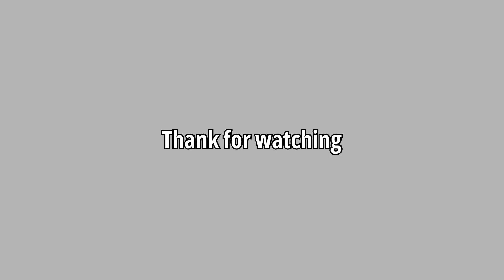Dulduli sambalpuri baja | Bhilai | Shibani music